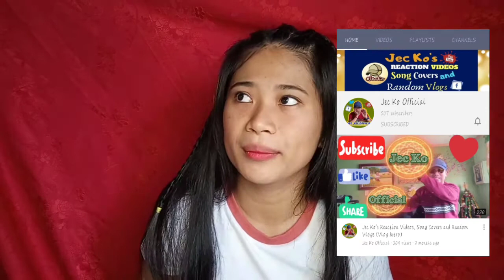Q&A | Taglish | all about me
Hi guys! I am truly blessed dahil hindi lang basta tanong na walang kwenta or walang kabuluhan ung mga tinanong nyo, super na appreciate ko kayo guys! Labyu all YOTP Fam! ♥️

in this video, talagang makikilala nyoko guys. 😍🥰 Spread Love and keep safe always! ♥️ Godbless! 😇